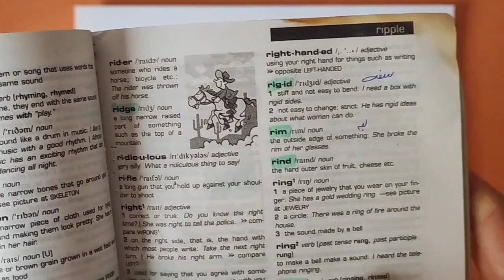How to draw : The horse, the rider and the ostrich آموزش نقاشی : اسب , سوارکار و شترمرغ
how to draw a horse
how to draw a cowboy
how to draw an ostrich
آموزش نقاشی اسب
آموزش نقاشی گاوچرون
آموزش نقاشی شترمرغ